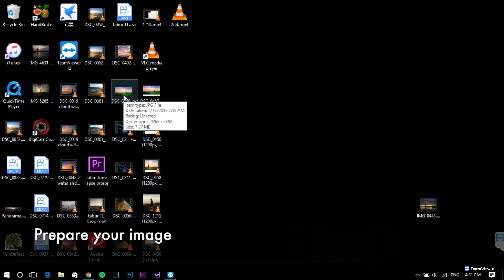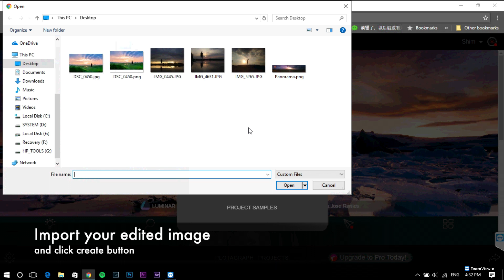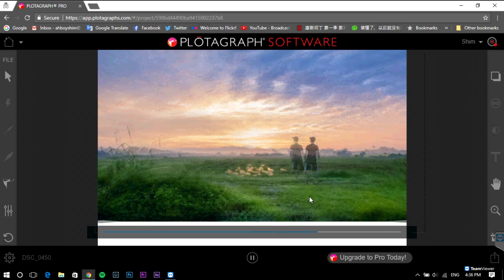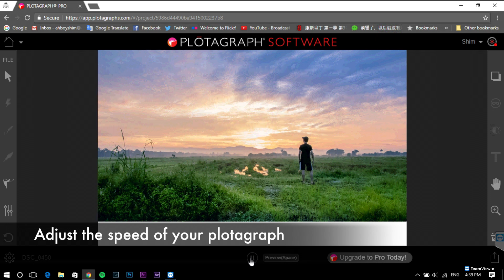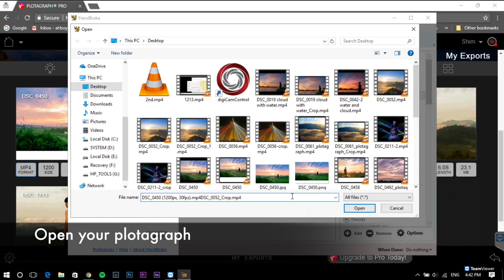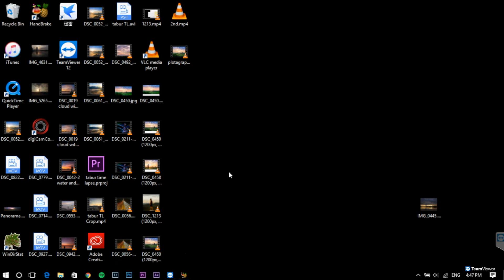Create Plotagraph for FREE!! without watermark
This video shows you how to create a Plotagraph for free and without watermark.